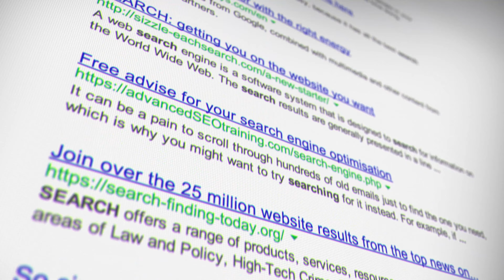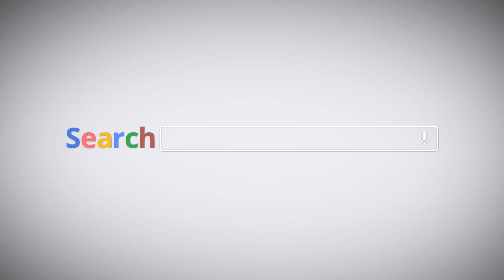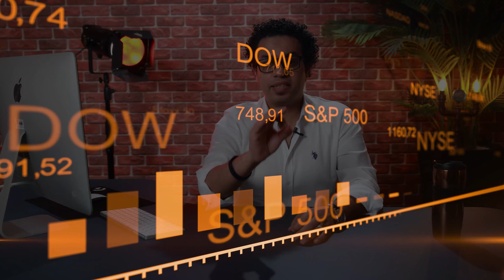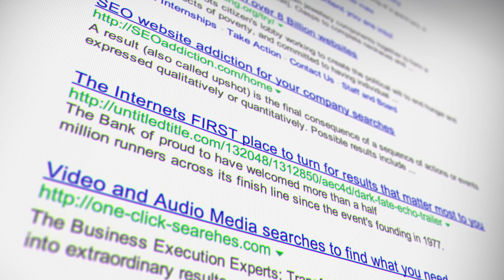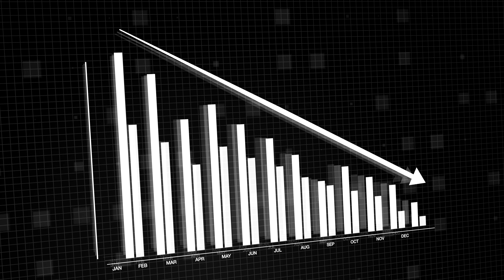جوجل - تحسين ترتيب ظهور موقعك في محركات البحث SEO كيف تتصدر نتائج البحث علي جوجل ال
احصل الان علي باقة ال ٧ اسرار لإطلاق مشروعك التجاري الناجح علي الانترنت من الرابط التالي
كل ما تحتاج الي ان تعرفة من معلومات و مواقع و خطوات و طرق و افكار للربح الحقيقي من الانترنت و التسويق والتجارة الالكترونية ستجده في هذه الباقة

اذا كنت تبحث عن تدريب مكثف ياخذ بيدك من الصفر و حتي احتراف كل المهارات للربح من الانترنت📌تعرف علي البرنامج
 التدريبي الكامل علي هذا الرابط
كيف تتصدر نتائج البحث في جوجل و تظهر في النتائج الأولي باستخدام أحدث أساليب السيو
SEO كما لم تعرفة من قبل

ياسر سليم

و كالة التسويق الالكتروني الأسرع  نموا في الشرق الأوسط تضم الأن أكثر من ٢٠٠٠ دارس و مئات العملاء من جميع أنحاء العالم العربي  ، كل ما تحتاجة من دورات و خدمات  للبدء و النجاح في عالم التجارة الالكترونية و التسويق الالكتروني

مؤسس شركة اكسباند كارت و التي اصبحت الان بفضل الله من اكبر منصات التجارة الالكترونية في العلم العربي
قمت  مؤخرا بترك منصبي كرئيس لشركة اكسباند كارت لتتفرغ لاعمالي الاخري و انا حاليا فقط من مؤسسي الشركة و امتلك بها بعض الاسهم بعد ان قمت ببيع معظم حصتي في الشركة :) و الان انا متفرغ تماما لموقعي الجديد  بايونيرز ناو المختص بدورات التسويق الالكتروني و التجارة الالكترونية و كل مجالات الربح و العمل عبر الانترنت هذا بالطبع بالاضافة الي عدد من المشاريع الاخري

حمل الان الدليل الشامل لاطلاق مشروعك التجاري علي الانترنت من الرابط التالي
كل ما تحتاج الي ان تعرفة من معلومات و مواقع و خطوات و طرق و افكار للربح الحقيقي من الانترنت و التجارة الالكترونية ستجده في هذا الدليل
اذا كنت تبحث عن تدريب مكثف ياخذ بيدك من الصفر و حتي احتراف كل المهارات للربح من الانترنت📌تعرف علي البرنامج التدريبي الكامل علي هذا الرابط

إذا كنت من أصحاب الشركات في أي مجال و أي دولة و مستعد للاستثمار في شركتك و الانفاق علي التسويق الالكتروني ، نرحب بك لتكون من شركاء النجاح في بايونيرز ناو من خلال خدمات التسويق الالكتروني الاحترافية ابدء باستشارة مجانية عبر هذا الرابط